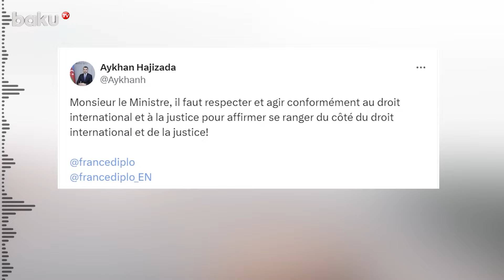МИД Азербайджана ответил на ложные обвинения министра иностранных дел Франции Жан-Ноэля Барро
Внешнеполитическое ведомство Азербайджана выразило несогласие с позицией министра иностранных дел Франции Жан-Ноэля Барро. В официальном ответе азербайджанская сторона назвала обвинения французского дипломата необоснованными и не соответствующими действительности.